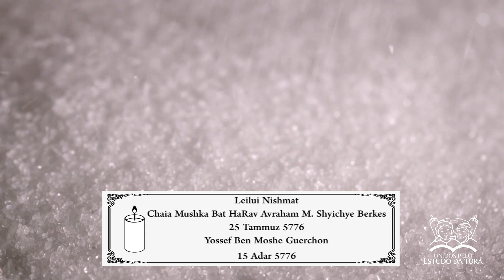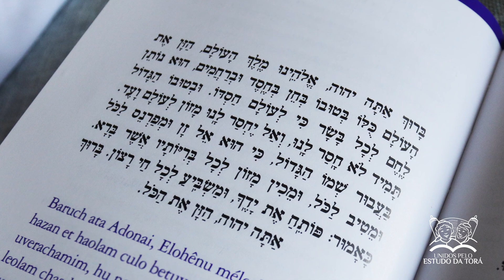MAYIM ACHRONIM - Conheça este costume e seus detalhes | Programa Láma Rabino 226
Rabino responde

Te ajudamos de alguma forma?
Suporte nosso canal:
Valor sugerido: R$18,00